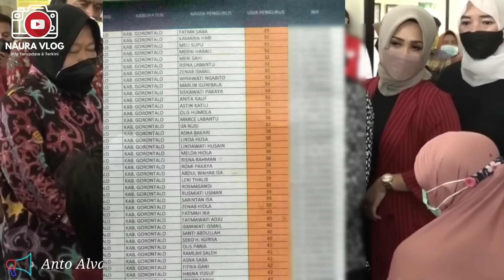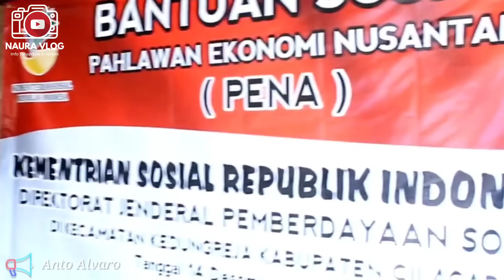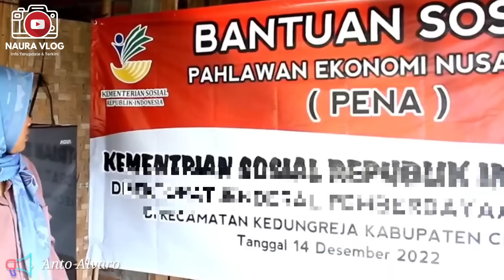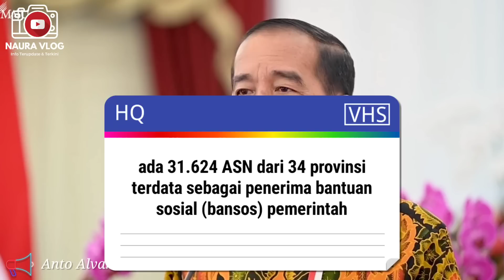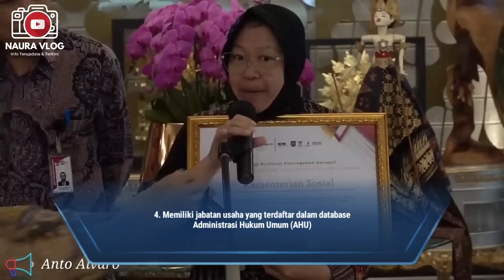PKH HARI INI , MOHON MAAF YANG AKAN CAIR DULUAN PKH TAHAP 1 ADALAH YANG BERUSIA 45 TH KE ATAS !!!